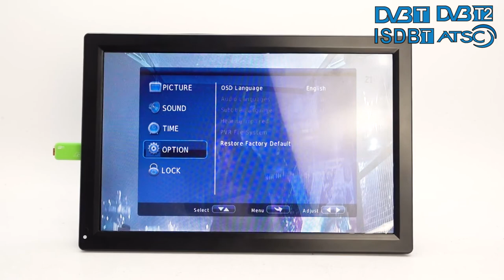Leadstar Portable Digital TV 14inch DVB-T2 ISDB ATSC Car TV With HDMI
Specification:
1 Display: 14.1inch Color TFT-LED
2 Screen dimention ratio:16:9
3 Peak brightness:500cd/㎡
4 Contrast ratio:300:1
5 Viewing angle:165degree
6 Response time:8MS
7 Power consumption: less than 20W
8 Media formats support: rmvb,avi,mov,mkv,3gp,mp4 etc.
9 Audio:2*1W
10 Power supply:DC12V-1A
11 Battery:Li-Polymer 7.4V 1500mAh

Features:
1.Full Compliance with DVBT2,Compactable with DVBT.
2. With analog TV also, DTV+ATV all in 1 TV.
3. 12V input desigh for car, solar energy using.
4. Built-in Battery for portable use.
5.With USB jack, TF card slot, play the content of U-flash drive, support 1080P video, MKV, MOV, AVI, WMV, MPEG1-4, MP4, FLV, MP3, video, high birate decode.
6. 110V~240V universal power supply,DC input low to 12V with more safety.
7. Equipped with high-capacity rechargeable lithium batteries for outdoor using.
8.High sensitivity tuner,strengthens the signal receptivity.
9. DTV support HD TV program recorde to USB flash or Hard disk-- PVR funtion.